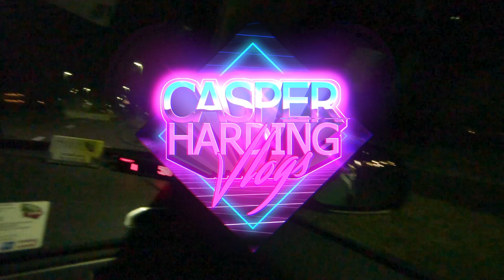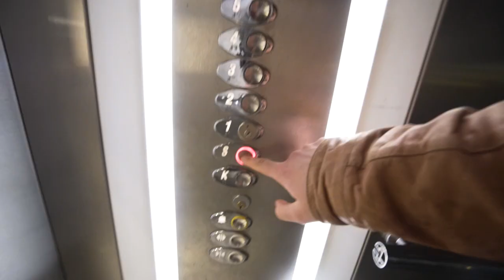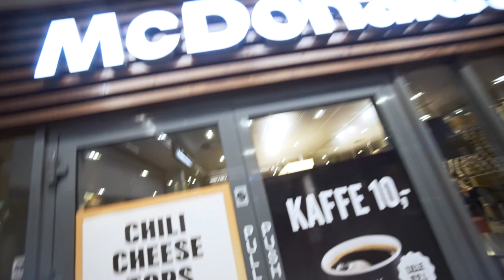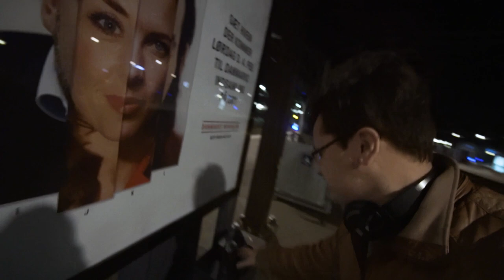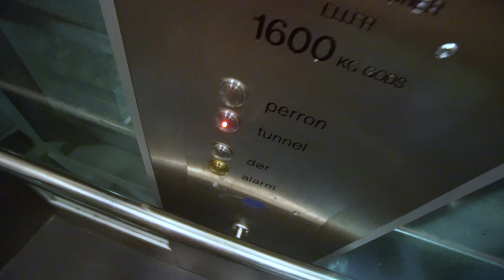BLIVER JEG BLIND.